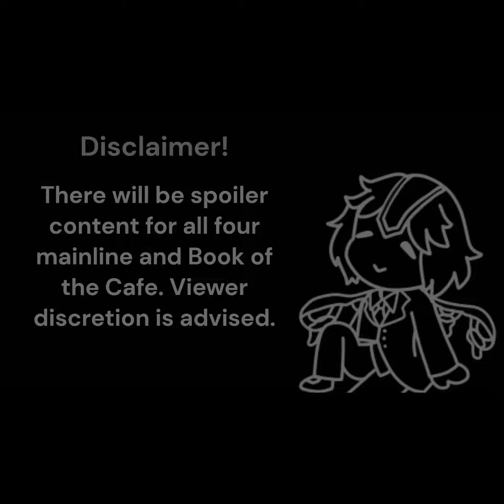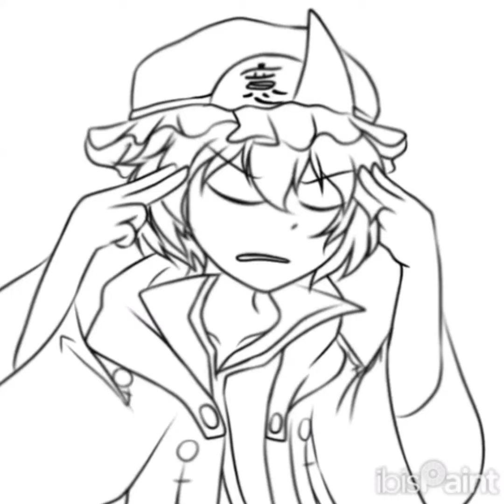Len'en Vine Compilation